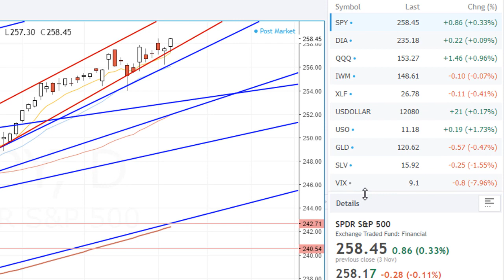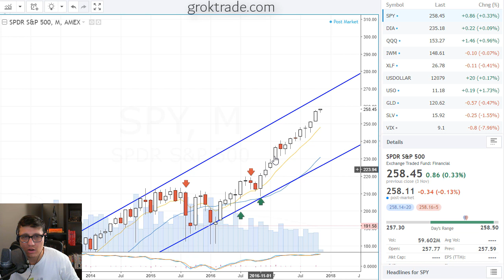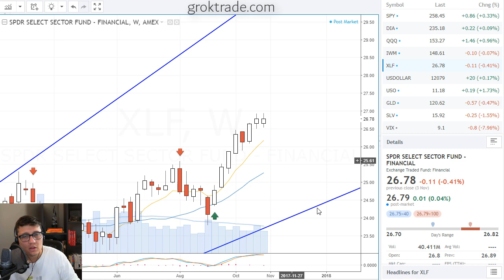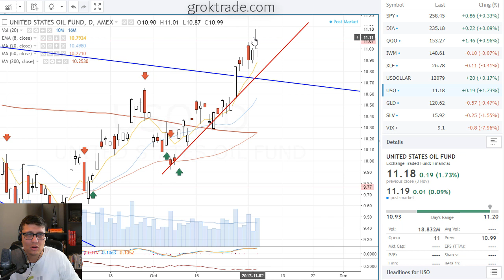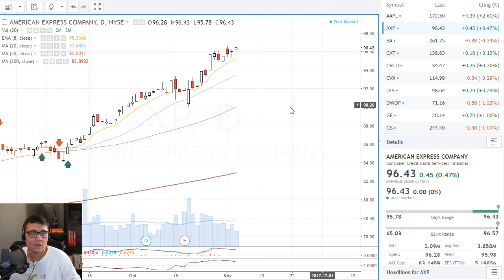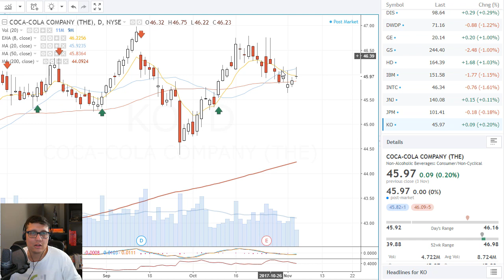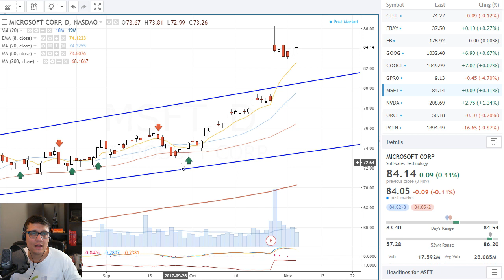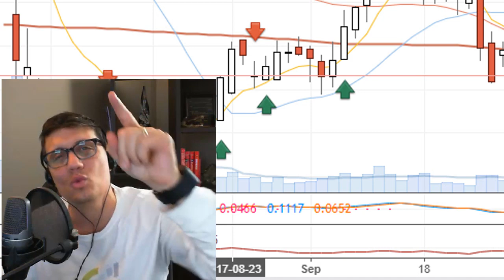The Stock Market Technical Analysis for 11-5-17